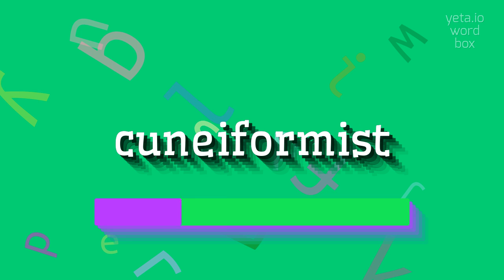How to say "cuneiformist"! (High Quality Voices)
Watch in this video how to say and pronounce "cuneiformist"!